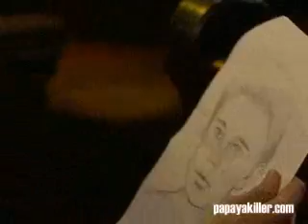OLTL Evangeline/Cris/John/Natalie 5/3/06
Scenes with Evangeline/John, Evangeline/Cris, Natalie/Cris and Natalie/John from the 5/3/06 episode of OLTL.